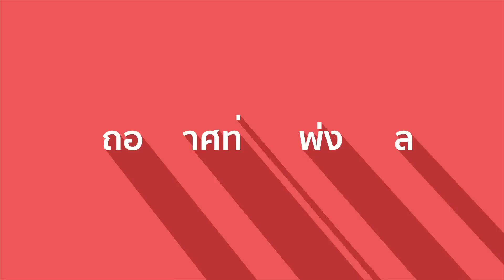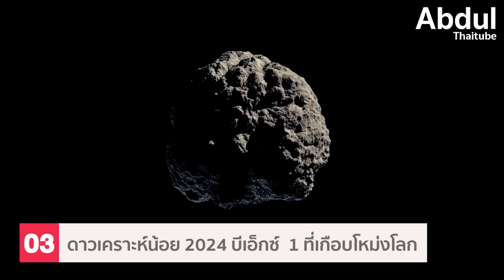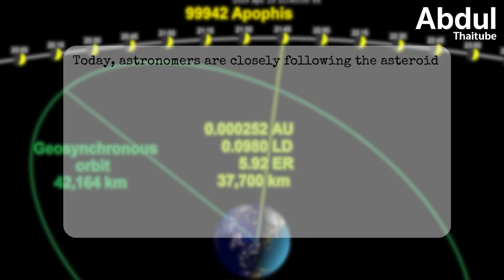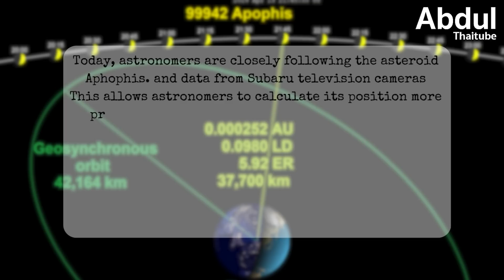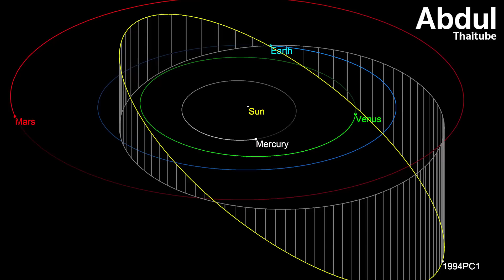วัตถุอวกาศที่อาจพุ่งชนโลก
ในห้วงอวกาศอันกว้างใหญ่ มีดาวฤกษ์ ดาวเคราะห์ ดาวเคราะห์น้อย และวัตถุอวกาศอื่นๆเป็นจำนวนมากที่ล่องลอยอยู่ โดยที่หลายชิ้นก็พุ่งมาที่โลก และเสียดสีกับชั้นบรรยากาศจนกระทั่งลุกไหม้ไปหมด หรือไม่เช่นนั้นก็กลายเป็นเพียงชิ้นส่วนเล็ก ๆ ที่ไม่ก่อให้เกิดความเสียหายมากนัก แต่สิ่งที่นักวิทยาศาสตร์เป็นกังวลก็คือ หากมีวัตถุอวกาศที่มีขนาดใหญ่เกินกว่าที่จะถูกทำลายโดยชั้นบรรยากาศพุ่งเข้าชนโลก เราจะรับมือกับเหตุการณ์นั้นได้เช่นใด และจะมีวัตถุอวกาศใดบ้างที่กำลังตรงมาหาเรา

00:00 วัตถุอวกาศที่อาจพุ่งชนโลก
00:45 1.มหันตภัยจากดาวเคราะห์น้อย 2023 DW
02:08 2.ดาวเคราะห์น้อยที่เกือบชนทวีปอเมริกาใต้
03:32 3.ดาวเคราะห์น้อย 2024 บีเอ็กซ์ 1 ที่เกือบโหม่งโลก
05:06 4.มหันตภัยจากดาวเคราห์น้อยอะโฟฟิส (Apophis)
06:46 5.ดาวเคราะห์น้อยขนาดยักษ์ที่อาจพุ่งชนโลก
07:48 6.แผนรับมือหากมีวัตถุอวกาศพุ่งชนโลก